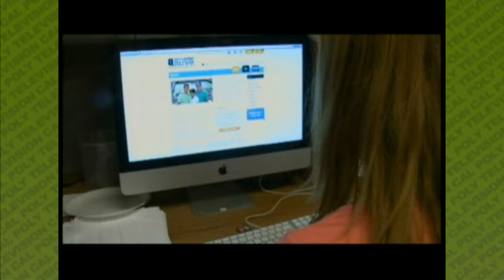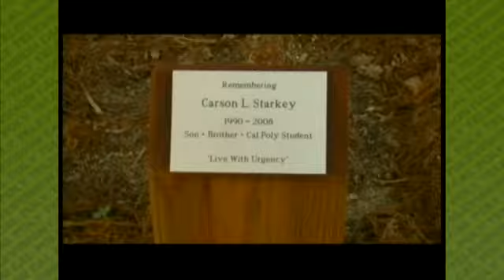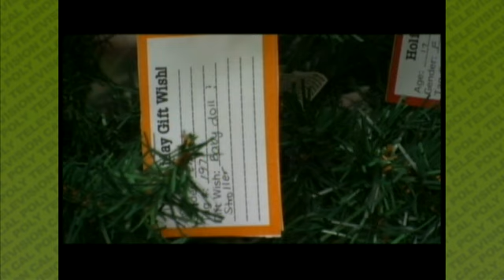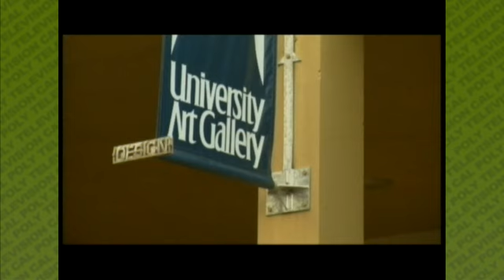Mustang News, Dec. 3, 2013: Cal Poly remembers Carson Starkey five years later